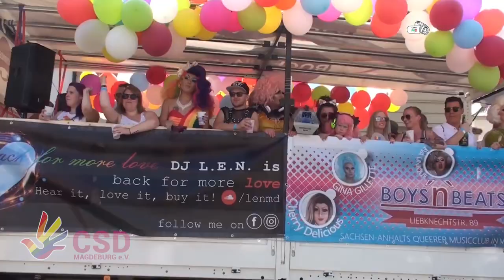CSD Magdeburg 2020 Trailer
Wir stimmen wir uns gemeinsam auf den CSD Magdeburg am 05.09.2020 ein.

Vielen Dank für die Erstellung des Trailers an:
queer4mat ❤️🧡💛💚💙💜

Danke für das Material an CamsMD